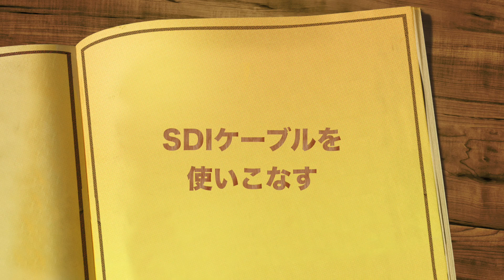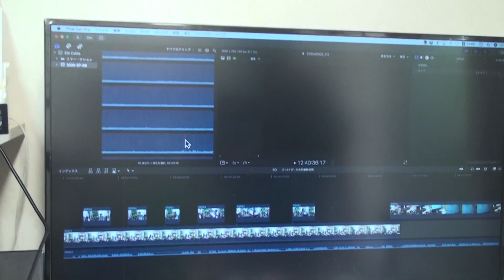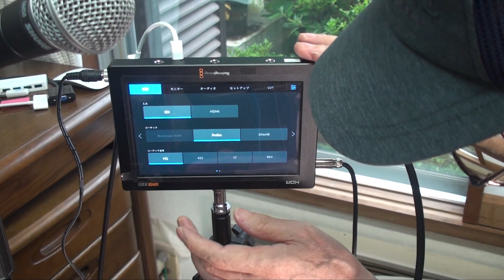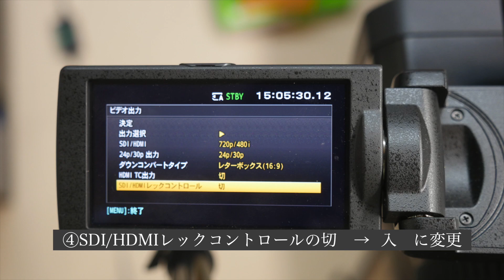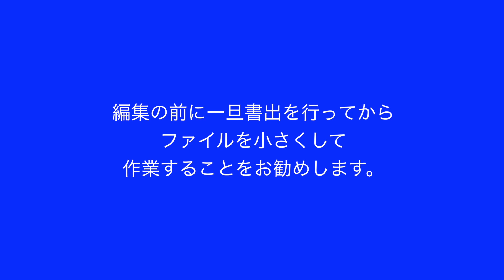SDIケーブルを使う (チュートリアル映像）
誰でも最初は分からないのが普通です。先輩から嫌味を言われながら今までのビデオ屋は修行して来ました。独学でも出来る所をお見せします。